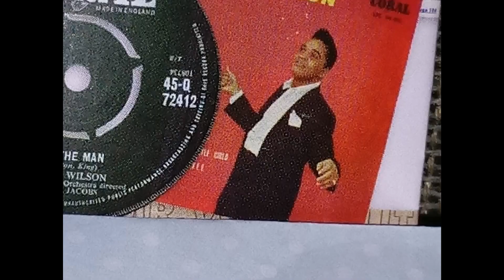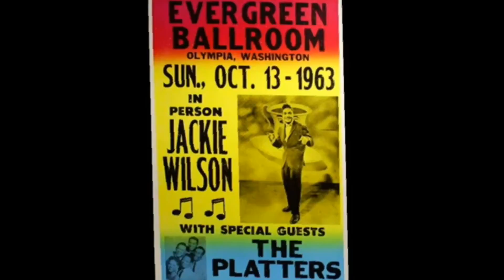♥️JACKIE WILSON♥️🌟"Tribute Photos"🌟( Pt 4)🌟jackiewilson🌟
Jackie Wilson would have been 86 years old this June 9th of 2020 .

So here are a few more photographs in tribute and in memory to Jackie Wilson.

This compilation was produced by recording engineer Mike Vallen ( friend and fan of the late great recording artist Jackie Wilson ) .